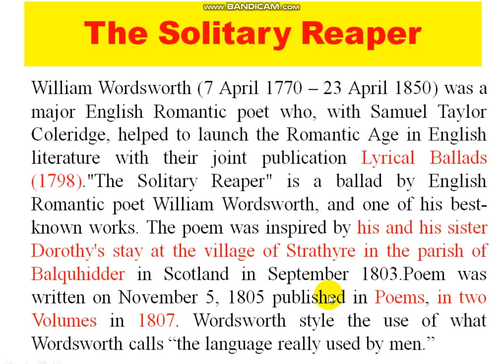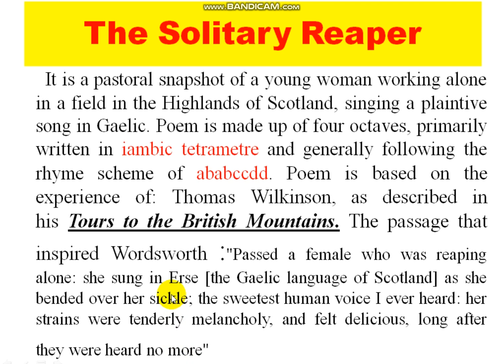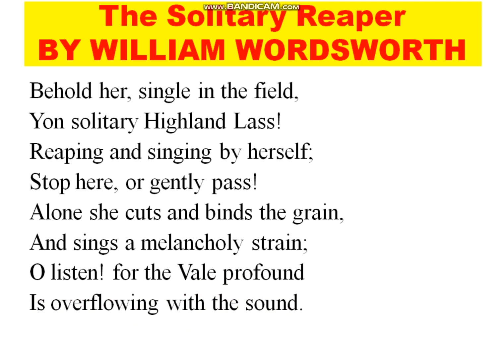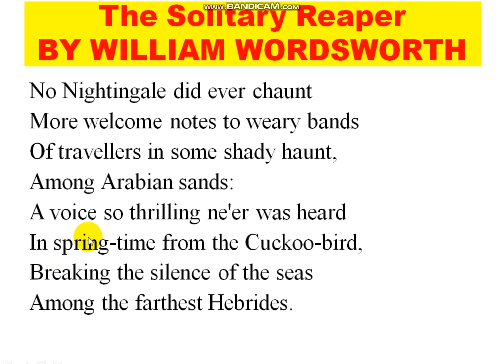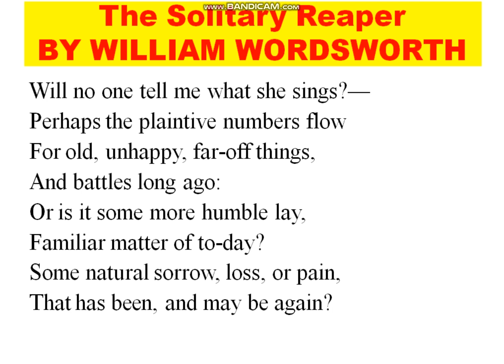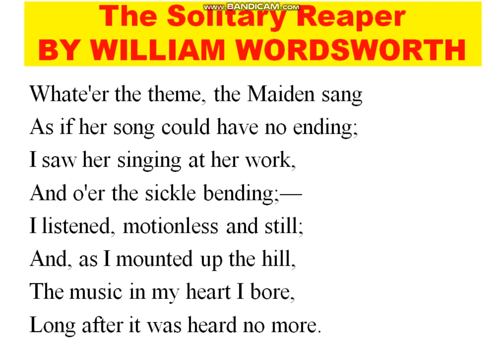Summary of The Solitary Reaper by William Wordsworth discussed in Hindi || हिंदी में साराँश